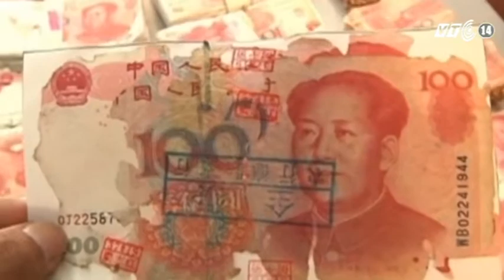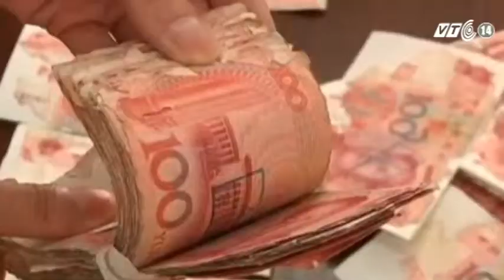VTC14_Trung Quốc: Suýt mất tỉ đồng vì bị mối ăn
Phần lớn các giống mối xâm nhập vào công trình xây dựng điều gây thiệt hại nghiêm trọng làm giảm tuổi thọ của công trình. Hàng năm thiệt hại do mối gây nên trên thế giới là rất lớn. Mới đây, một cặp vợ chồng có tuổi ở Trung Quốc đã vô cùng hốt hoảng khi phát hiện một khoản tiền lớn họ tiết kiệm trong tủ đã bị mối cắn nát không còn nguyên vẹn một tờ nào.